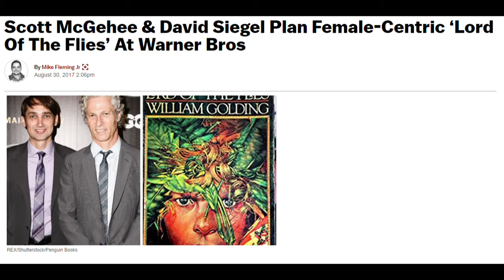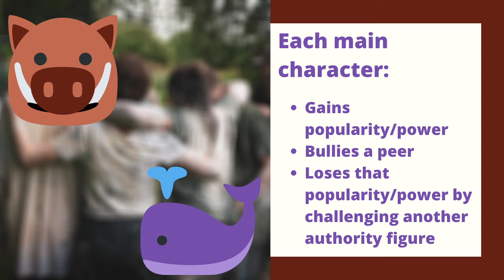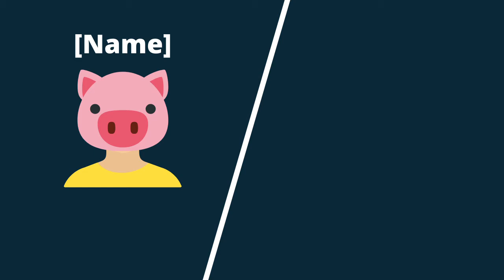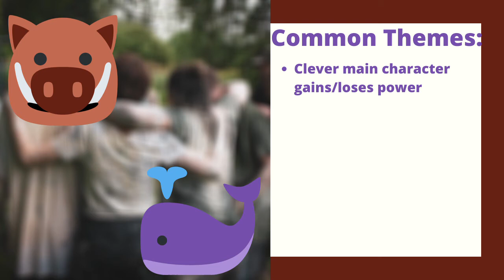GENDERBENDING | EIL: Blubber is Lord of the Flies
"Lord of the Flies" doesn't need a female-centric adaptation, but if you're clamoring for one anyway pick up Judy Blume's "Blubber"!

Writer, blogger, and talker extraordinaire. Read my youth advocacy blog